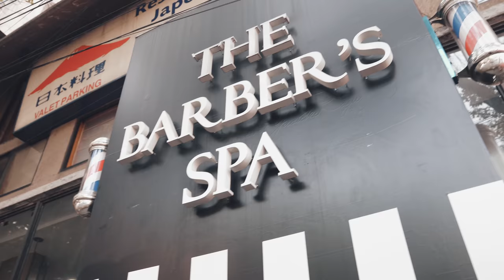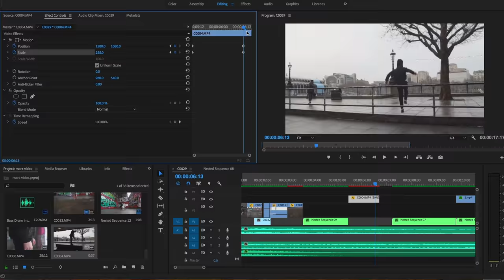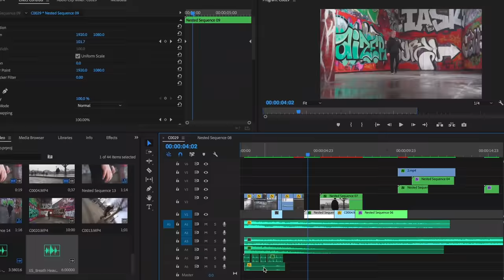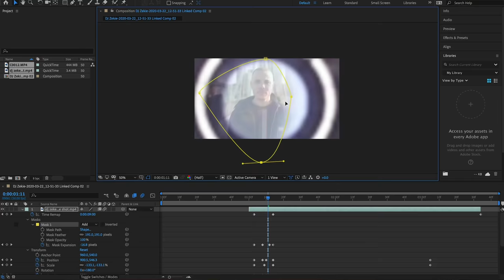Mexico City Travel Guide 4k - The Side They Don't Show You!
This all-in-one travel guide will help you plan your Mexico City trip from A-Z and save you tons of time, money, and truly maximize your experience!

So many people have preconceived notions on what Mexico City is really about, and we're here to break those stereotypes and show you the other side of Mexico City that no one really talks about!

Down to the mind-blowing food, vibrant culture, welcoming locals, and never-ending nightlife  - Everything about MXC will make you want to move it up on your bucket list!

Have you been to Mexico City yet? What did you enjoy the most?

If you don't have Mexico City on your bucket list yet, trust me, you'll regret it! Down to the locals, food, culture, and nightlife -- This city is one to not be slept on!

Have any questions? Ask us in the comments!

👀 Join the wait list for our pro digital nomad course & learn how to make a living while travelling

Discover how you can meet other PH members worldwide, get exclusive merch, & more!

Activities & Restaurants

Airbnb Experiences:
Drive the car of your dreams, Ferrari:

Name Tequila and Mezcal Tasting top award winners only

Salsa Tour Mexico City - Airbnb experience, hosted by Saul